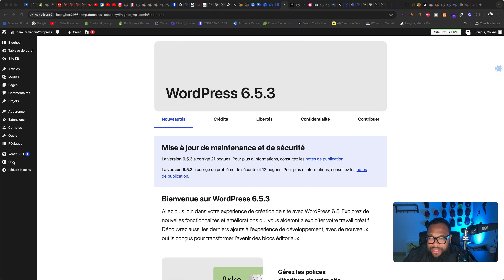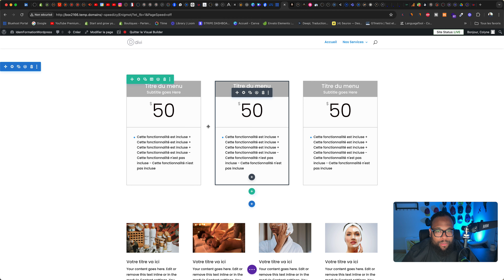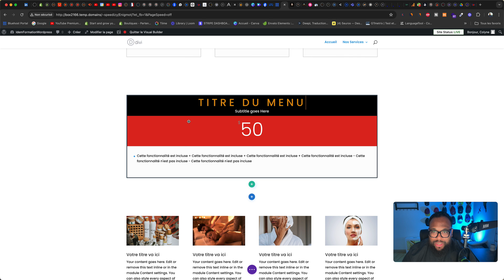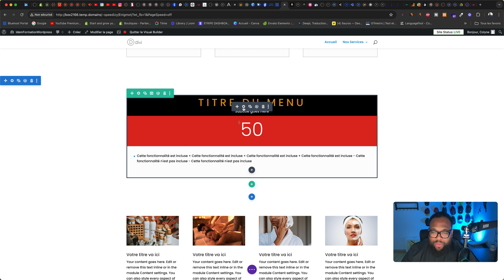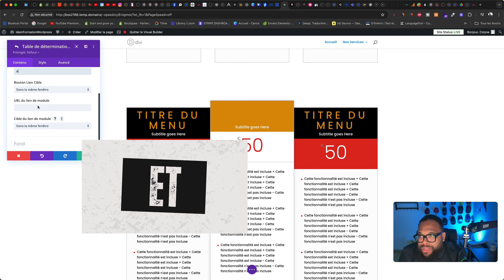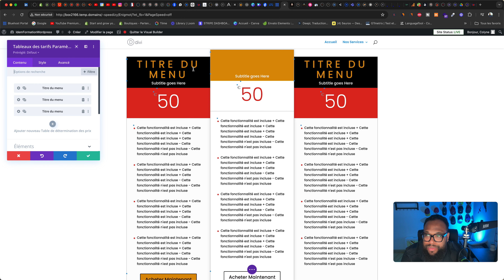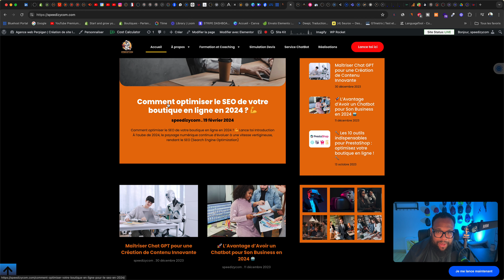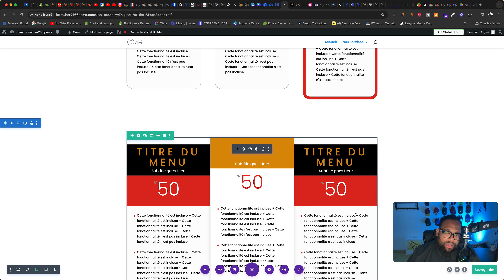Comment créer un tableau de prix sur wordpress avec divi | tuto 100% gratuit wordpress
Dans cette vidéo, je vais vous montrer comment ajouter un tableau de prix directement sur WordPress en utilisant Divi. Pas besoin de connaissances préalables, ce tutoriel gratuit vous guidera étape par étape pour créer un tableau de prix attrayant et fonctionnel.

📌 Ce que vous allez apprendre :

Accéder au module de tableau de prix de Divi : Où le trouver et comment l'ajouter à votre page.
Configurer le tableau de prix : Ajouter et organiser vos différents plans tarifaires.
Personnaliser les styles : Adapter les couleurs, les polices et les éléments visuels pour correspondre à votre site.
Optimiser pour la conversion : Conseils pour rendre votre tableau de prix plus convaincant.

Simple et direct : Un tutoriel rapide et efficace sans détours inutiles.
100% gratuit : Apprenez à créer des tableaux de prix sans aucun coût supplémentaire.
Professionnel : Obtenez un rendu esthétique et professionnel en quelques minutes.
📣 N'oubliez pas :

De liker 👍 cette vidéo si elle vous a aidé.
De laisser un commentaire 💬 pour toute question ou suggestion.
De partager 🔄 cette vidéo avec vos amis et collègues.
Merci de regarder et à très bientôt pour plus de tutos WordPress !

🏦. Les Banques:
💶 Qonto : Hello ! Je t’invite à découvrir Qonto, le compte pro qui te permet de mieux gérer tes finances. Tu pourras recevoir 100 € avec mon lien de parrainage

😎Notre Ebook : Triomphez du Syndrome de l'Imposteur : Votre Guide Ultime pour Briller en Entrepreneuriat disponible en cliquant

🔥 Nos différents coaching 🔥

🔥 Compte Instagram :

 / speedizycom
🚀 Second compte Instagram :

 / pontiacflor.  .
🚀 Lindkedin :

 / florent-p.  .
❤️ Page Facebook :

 / speedizycom

🔥 12000# dans 21 niche pour 450€ soit 0,03 centimes le # profitez-en maintenant

Ebook Comment créez votre site Shopify de A à Z à 9,99€ TTC

👋 Video Hubspot CRM pour faire des formulaire :

 • Formation gratuite Hubspot : Découvre...